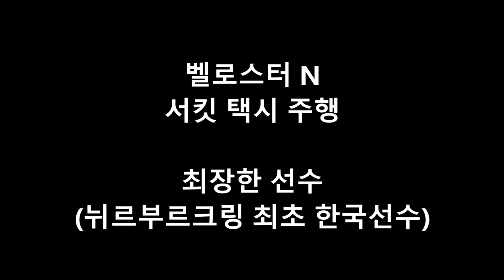[벨로스터N] 뉘르부르크링 최장한 선수 벨로스터 N 서킷 택시 영상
우리나라 최초 뉘르부르크링 선수이시며

벨로스터 N을 개발하는데 연구원으로서 함께 하신

최장한 선수분의 인제 서킷 택시 영상입니다.

(Feat : 2HAY TV 블루샤크)